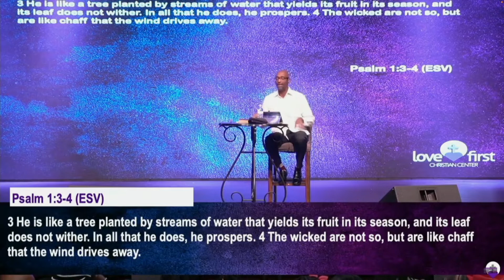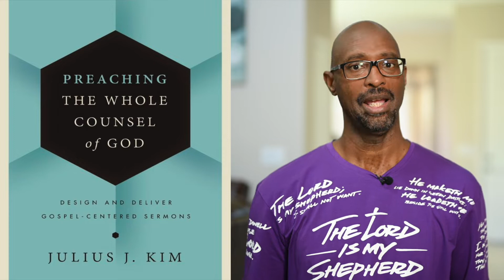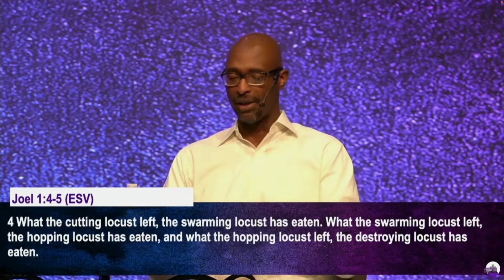Prophetic Warning: The Locusts Are Coming – Are You Ready?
🚨 **WARNING: A Biblical Locust Invasion is Coming! 🦗** 🚨 Discover the urgent message from the Book of Joel and learn how to protect yourself and your family in these trying times. 🙏

✝️ The Essential Jesus: 100 Readings Through the Bible's Greatest Story
➡️ How to Study Your Bible
➡️ The New Inductive Study Bible (NASB)
➡️ Journey into God's Word
➡️ Grasping God's Word
🎧 FREE AUDIO BOOK - Grasping God's Word

ABOUT ⤵️
In this powerful video, Elder Fitz delivers a compelling sermon based on the Book of Joel, warning about a coming locust invasion as a metaphor for impending trials and divine judgment. Drawing from biblical prophecy, he emphasizes the importance of repentance, faith, and staying rooted in God's word to navigate these challenging times. This video is a must-watch for those interested in biblical prophecy, end-times warnings, and spiritual preparedness.

👀 ABOUT ME
Hey there! I'm Fitz Crittle, a passionate follower of Jesus Christ. My journey with faith began in my early 20s, but it wasn't until later in life that I truly embraced the transformative power of God's love and grace. As a Christian, I'm on a mission to share the incredible message of hope found in the Bible with others. Through teaching, prayer, and sharing my own experiences, I aim to help people discover the life-changing relationship that is possible with Jesus. Join me as we explore the depths of Scripture together and grow closer to God every day.

00:00 It is the Word of God
00:25 Welcome
01:20 Sermon: This is as Good as it Gets
03:05 Major and Minor Prophets
08:14 Are You Rooted in the Word of God?
14:10 Preaching the Whole Counsel of God
15:14 Testimony “The Grasshoppers”
16:57 Warn Your Children
21:00 What Does the Locust Invasion Mean?
23:44 The Day of the Lord
26:09 Is the Covid-19 Pandemic a “Day of the Lord?”
28:00 This is as Good as it Gets
31:11 The Locust in the Book of Revelation
33:40 Come to Christ Today!
35:47 Prayer of Rededication and Salvation